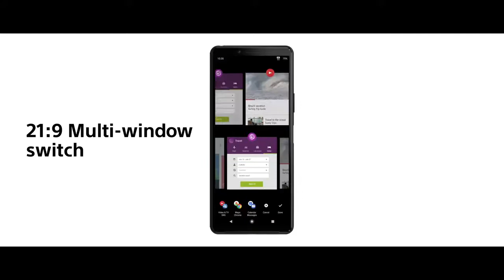Sony Xperia 10 II Trailer Introduction HD Official Video Commercial